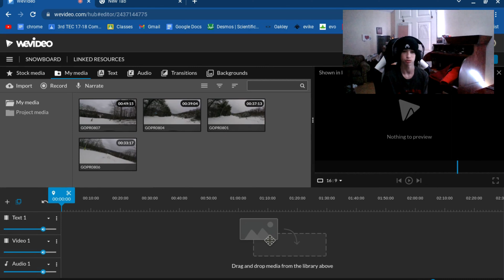Snowboarding GOPRO footage from 2021 season